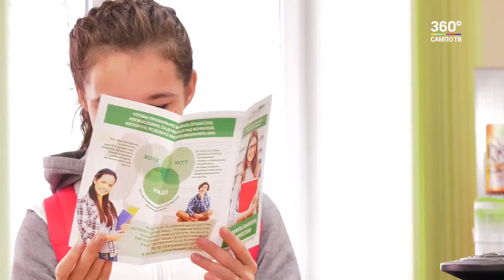Отправьте школьника работать!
Службы занятости Карелии готовы трудоустраивать подростков 14-18 лет на работу. Школьные каникулы - самое время стать экономически независимым и получить трудовой опыт.